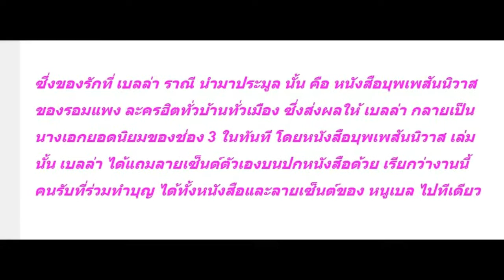ใจสวยมาก!! เพื่อพี่น้องชาวลาว “เบลล่า” เลยจัดแบบนี้ให้?